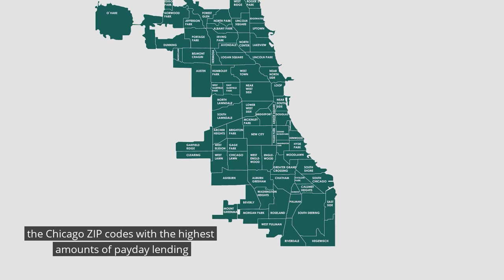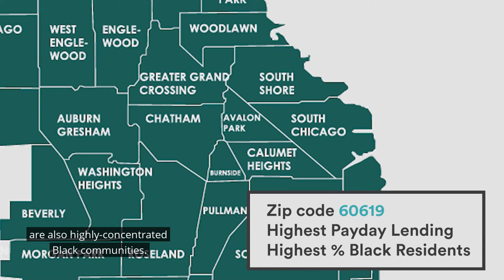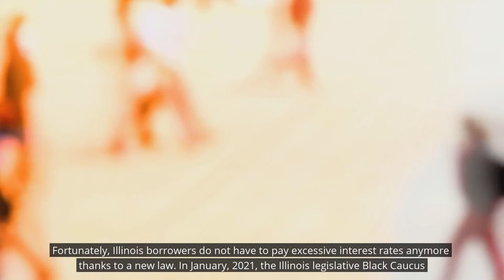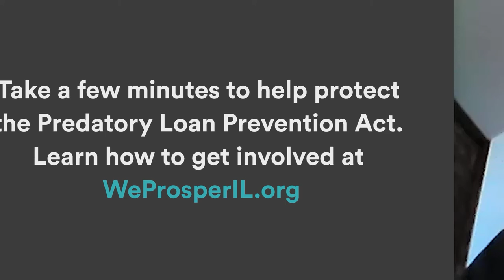Stolen from Under My Nose: Real-life Stories of Payday and Title Loans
Interviews with community members on how predatory loans have impacted their lives and widened the racial and ethnic wealth gap